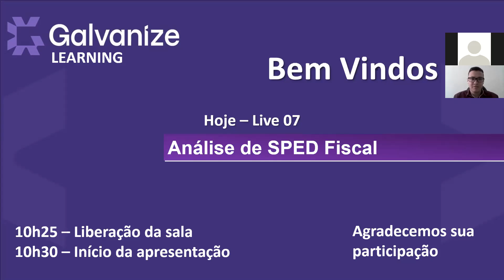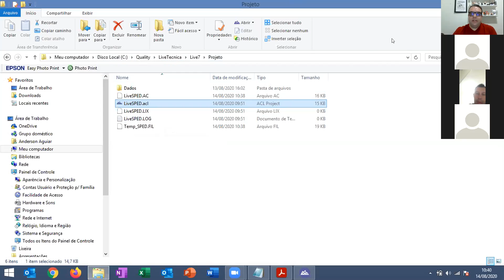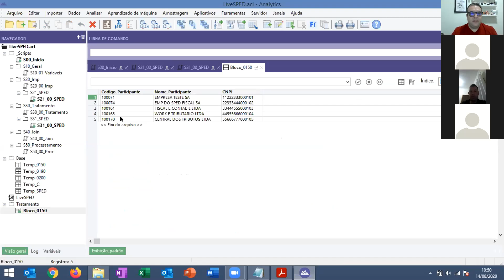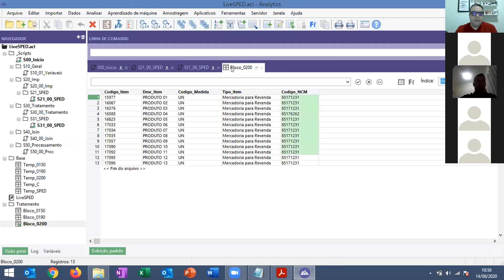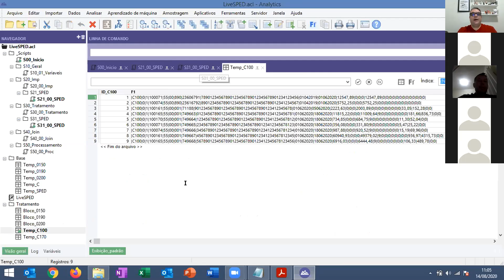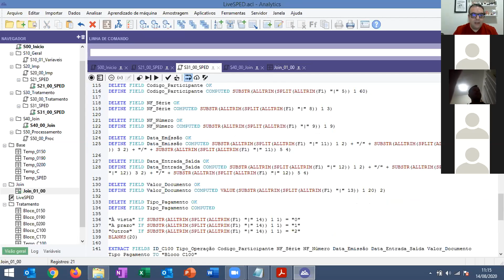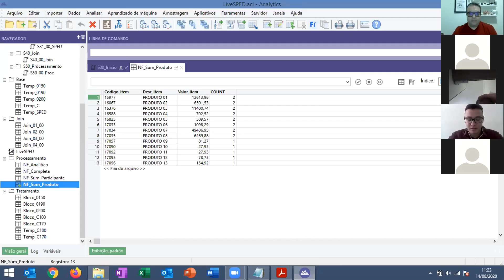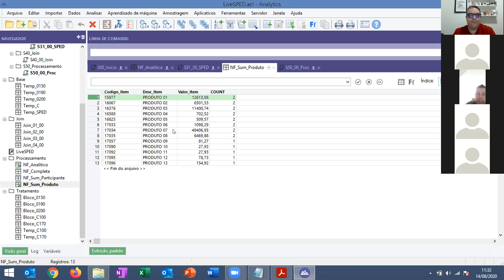Galvanize Learning Live 07 - Análise de SPED Fiscal 14/08/2020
Bem-vindos ao Galvanize Learning 2020!

Disponibilizamos nossa série de cases com especialistas, bora conferir?

Tema: Análise de SPED Fiscal

Especialistas:
Anderson Aguiar - Consultor Soluções Galvanize Brasil
Fernando Patinho - Consultor Soluções Galvanize Brasil

A Galvanize é pioneira e líder em GRC (Governança, Risco e Compliance) e  atua há mais de 20 anos no Brasil.

Galvanize - Fortalecendo organizações no mundo - Data-Driven GRC

Soluções de Governança Corporativa:
- Análise de Dados, Analytics e Automação
- Gestão de Auditoria, Workflow e Follow Up
- Auditoria e Monitoramento Contínuo
- Gestão de Risco e Compliance
- Monitoramento de Fraudes
- Governança de TI
- Consultoria ACL (Profissionais Certificados ACP & ACDA)
- Treinamentos ACL (Básico, Intermediário e Avançado)